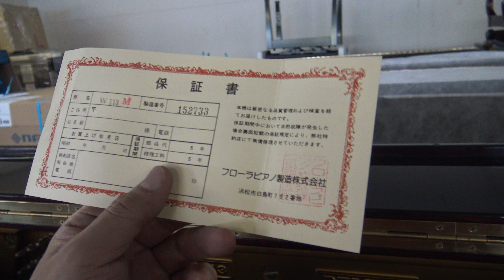フローラ・アールウィンザーピアノ W113 ぴあの屋ドットコム